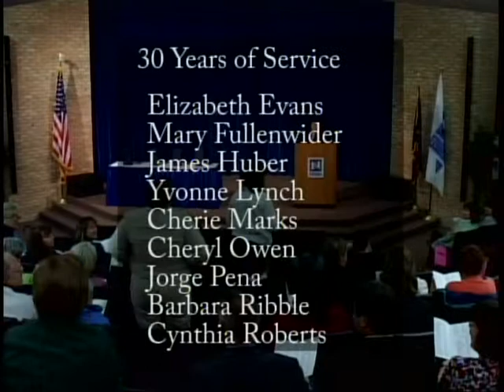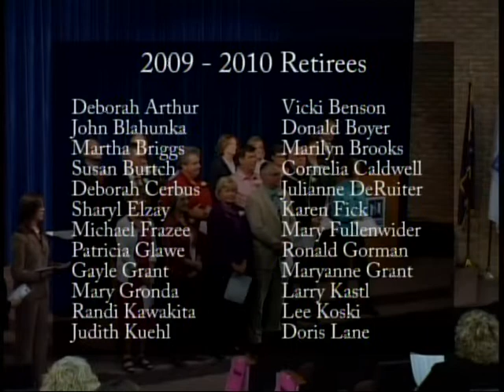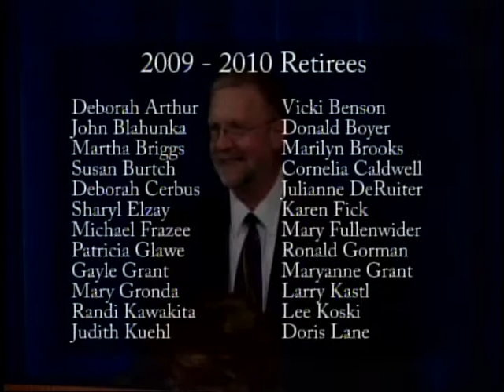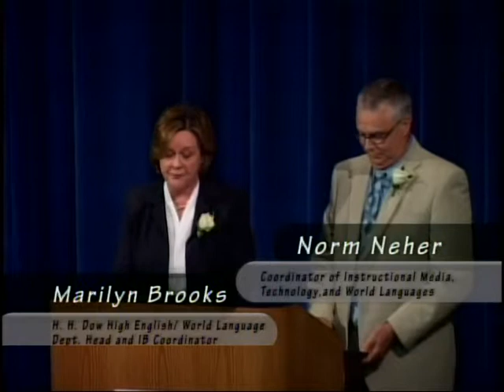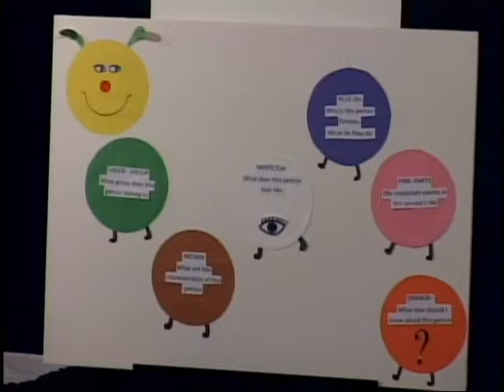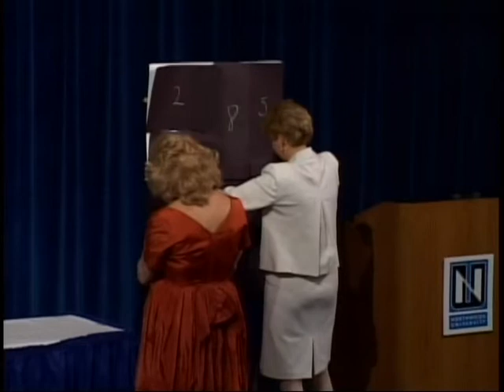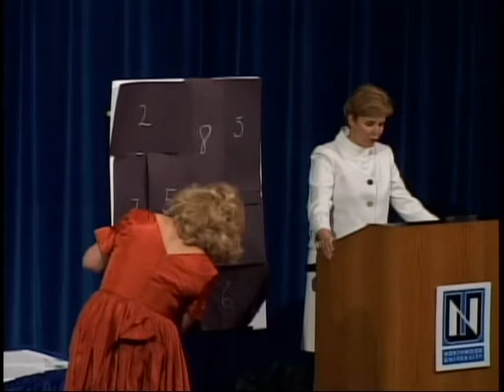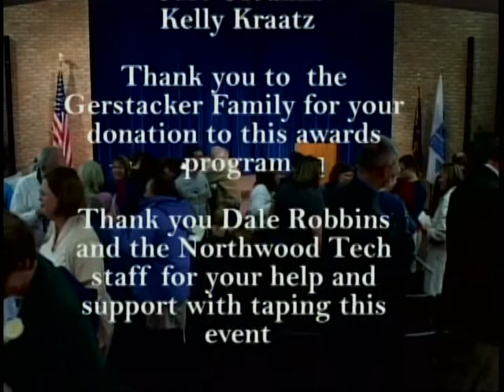2010 Gerstacker Awards for Excellence in Teaching Ceremony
MPS-TV production of the 2010 Gerstacker Proficiency Awards Ceremony held at the Griswold Lecture Hall on the campus of Northwood University on May 13, 2010.

Each year since 1956, proficiency awards have been given to recognize exemplary teachers. These awards are made possible through the generous support of the Carl and Esther Gerstacker Donor-Advised Fund at the Midland Area Community Foundation.